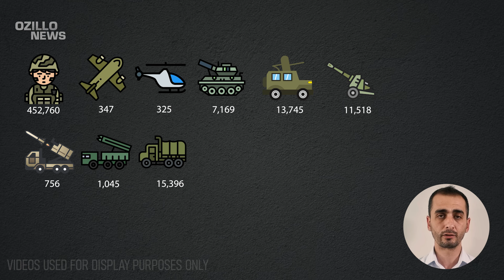Russia Ukraine War Update: The Russian Army is on the Road to Extinction!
Every day the Russian army is losing more and more soldiers and equipment in its offensives on the occupied Ukrainian territory and in Ukraine's counter-offensive operations!
Ukraine's operational successes in recent days have greatly increased Russian losses.